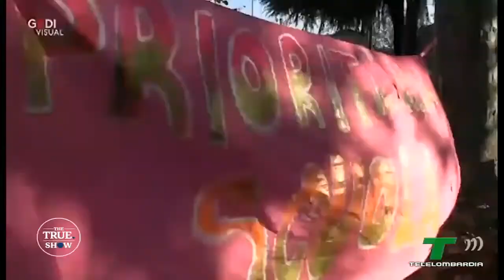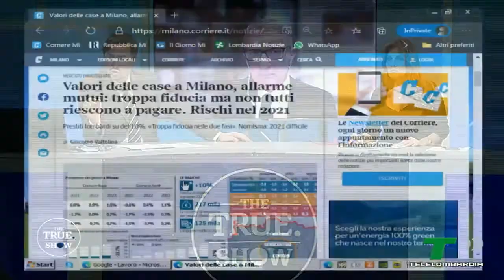«Attenti a quei due» - The True Show - Terza puntata: 26 novembre